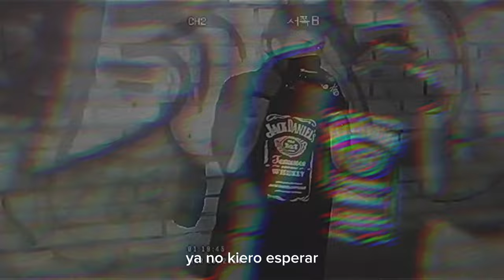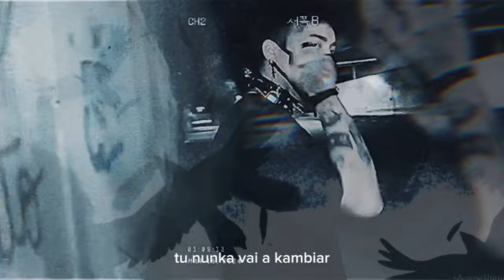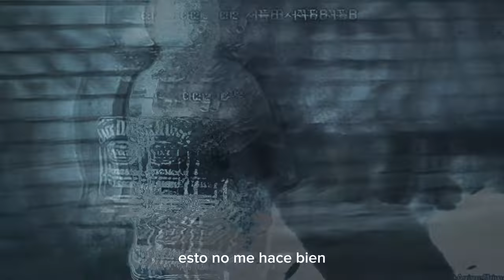Hyuromy - Muriendo X Ti (×VIDEOCLIP OFICIAL×) (prod. Hyu) (Vídeoclip by: i._am_bottom ᰔ)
(prod. Hyu)
Hyuromy - Muriendo X Ti

(×VIDEOCLIP OFICIAL×)

-Vídeoclip by: i._am_bottom ᰔ

-×canción remasterizada×-